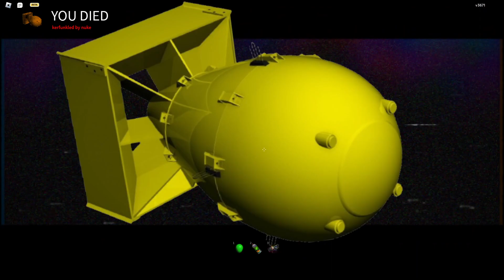Nicos Nextbots | 🎉BIRTHDAY UPDATE🎉 | NEW MAPS, NEW STUFF, NEW NEXTBOT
Yo hi its me Cronin
NEW BIRTHDAY UPDATE WOWIE

Youtubers That Inspired Me To Make Roblox Videos:
Votex

VarieZ

KreekCraft

SMG4

(Discord: Cronin) Changed to due discords new Update
(Roblox: Cronin67375)